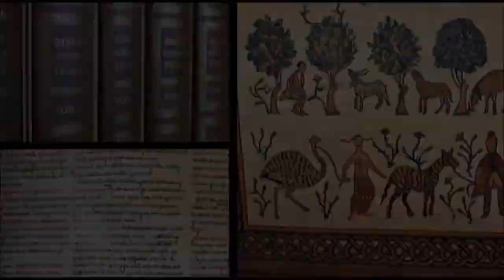Lecture - Tremper Longman III - God is a Warrior: Coming to Terms with Divine Violence in the OT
Lecture by Tremper Longman III “God is a Warrior: Coming to Terms with Divine Violence in the Old Testament”

Especially since 9/11 Christians in the West have been sensitive to descriptions of God acting violently toward his human creatures. Many contemporary Christians find the stories of Noah’s flood, the conquest of Jericho, and other similar accounts of divine violence disturbing. God’s command to “completely annihilate” (herem) the Canaanites troubles many. Reactions to these descriptions have led many scholars today (Enns and Siebert in particular) to provide other explanations or to suggest that the picture of God we get in the Old Testament is out of keeping with the ethics of Jesus. They, therefore, conclude that the God of the text is not the same as the real God. Over against these viewpoints, this lecture will show how the Bible, Old and New Testaments, provide a coherent picture of God’s fight against evil from the Fall until the Consummation.

Given on Saturday, September 16, 2017, 7:00 – 9:00 p.m. at The Lanier Theological Library Chapel in Houston, Texas.

 It is part of the Lanier Library Lecture Series. A series devoted to bringing world class lectures to benefit the community of all those who might be interested.

Bio info

Tremper Longman III is Distinguished Professor of Biblical Studies at Westmont College in Santa Barbara, California. He earned a B.A. in Religion at Ohio Wesleyan University, M.Div. from Westminster Theological Seminary and a Ph.D. in Ancient Near Eastern Studies from Yale University. Prior to joining Westmont in 1998, Longman taught for 18 years at Westminster in Philadelphia.

Tremper has authored or co-authored over thirty books and written numerous articles. His books have been translated into 17 languages. A number of these works are interdisciplinary. His Literary Approaches to Biblical Interpretation (Zondervan, 1987), Complete Literary Guide to the Bible (contributor and co-editor with Leland Ryken; Zondervan, 1993) and numerous articles approach the study of the Bible through literary criticism.

He also co-authors books with the psychologist Dan Allender including Bold Love (NavPress, 1991), Cry of the Soul (NavPress, 1994), Intimate Allies (Tyndale House Publishers, 1995), Bold Purpose (Tyndale House Publishers, 1997), The Intimate Mystery - Marriage Series (InterVarsity Press, 2005), Breaking the Idols of Your Heart: How to Navigate the Temptations of Life (IVP, 2007) and God Loves Sex: An Honest Discussion of Sexual Desire and Holiness (Baker, 2014).

Longman’s interest in history and historiography is expressed in A Biblical History of Israel (co-authored with Iain Provan and Phil Long, 2nd edition, Westminster John Knox, 2015). He has also written commentaries on Song of Songs (Eerdmans), Ecclesiastes (Eerdmans), Daniel (Zondervan), Nahum Baker), Jeremiah and Lamentations (Hendrickson), Proverbs, Job (Baker), Psalms (IVP), and Genesis (Zondervan). With InterVarsity Press, he has also written these five books: How to Read Psalms, How to Read Proverbs, How to Read Genesis, How to Read Exodus, and How to Read Job.

His new book in 2017 is The Fear of the Lord is Wisdom: A Theological Introduction to Wisdom in Israel. He also co-edited and wrote articles for The Dictionary of the Old Testament: Wisdom, Poetry and Writings (IVP). In addition, he is one of the main translators of the popular New Living Translation and has served as a consultant on other popular translations of the Bible including the Message, the New Century Version, and the Holman Standard Bible.

Tremper is married to Alice, and they have three sons and four granddaughters.